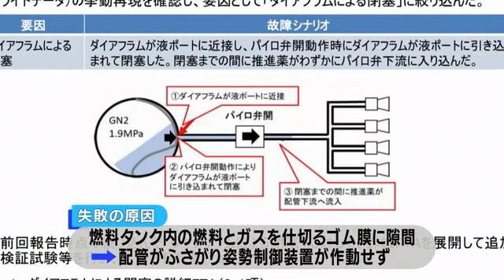ＪＡＸＡ イプシロン６号機の打ち上げ失敗原因を特定 (23/04/18 22:05)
去年１０月、打ち上げに失敗したイプシロン６号機についてＪＡＸＡは１８日、失敗の原因を特定したと発表しました。

去年１０月、肝付町の内之浦宇宙空間観測所から打ち上げられたイプシロン６号機は、ロケットの姿勢を制御するシステムに不具合が生じ、打ち上げに失敗しました。

ＪＡＸＡによりますと、失敗の原因は燃料タンク内にある燃料とガスを仕切るゴム膜に隙間が生じて配管がふさがったことから、姿勢制御装置が作動しなかったと明らかにしました。

このトラブルは事前検査前の組み立ての段階ですでに生じていたもので、事前検査の基準の設定が甘かったということです。

ＪＡＸＡは新たなイプシロンロケットについて２０２４年度の打ち上げを目指すということです。